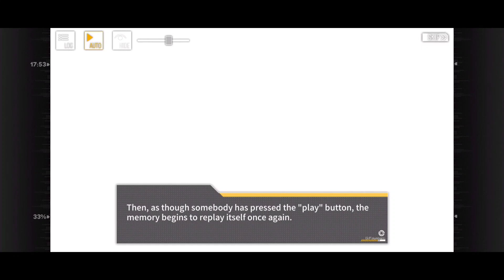Girls Frontline - Polarized Light - Foam Stabilization I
@The.Land.Fill    Instagram